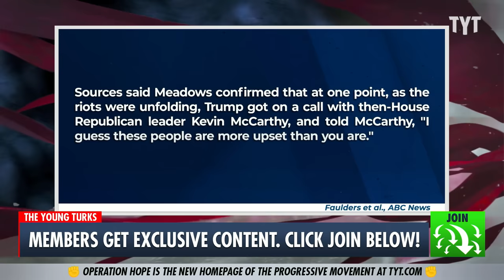BREAKING: Mark Meadows FLIPS On Trump After Being Granted Immunity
Former President Donald Trump's chief of staff Mark Meadows has allegedly spoken with special counsel Jack Smith's team three times, saying that he warned Trump multiple times that voting fraud allegations were simply untrue. Cenk Uygur and Ana Kasparian discuss on The Young Turks.

"Former President Donald Trump's final chief of staff in the White House, Mark Meadows, has spoken with special counsel Jack Smith's team at least three times this year, including once before a federal grand jury, which came only after Smith granted Meadows immunity to testify under oath, according to sources familiar with the matter.

The sources said Meadows informed Smith's team that he repeatedly told Trump in the weeks after the 2020 presidential election that the allegations of significant voting fraud coming to them were baseless, a striking break from Trump's prolific rhetoric regarding the election."

231024__TA01MeadowsFlips